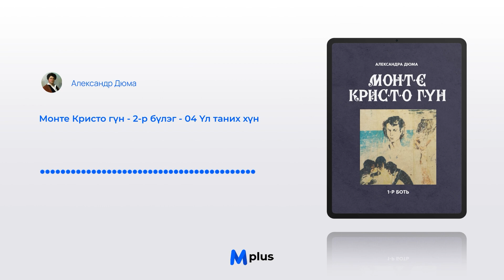Монте Кристо гүн I - 2-р бүлэг - 4 Үл таних хүн (аудио ном) | Александр Дюма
Аудио ном: Монте Кристо гүн I
Зохиогч:  Александр Дюма
Орчуулсан: Д.Даш
Уншсан: Б.Дархансүх
Найруулагч: Д.Баярнэмэх
Бүтээлийн нийт урт: 17 цаг, 29 минут
Бүтээсэн студи: Mplus Studio

Номын талаар: Францын зохиолч А.Дюмагийн (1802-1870) уран бүтээлийн хамгийн эрчимтэй үе нь 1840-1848 он байсныг судлаачид тэмдэглэсэн байдаг. Үнэхээр ч энэ хугацаанд «Монте кристо гүн», «Шадар гурван цэрэг», «Хорин жилийн хойно», «Бражелоны бэйс буюу арван жилийн хойно» роман болон бусад олон туурь, жүжиг, замын тэмдэглэл зэрэг дэлхийн улс гүрэнд үе үеийг дамжин алдар нь түгсэн бүтээлүүдээ туурвисан байдаг.
«Монте кристо гүн» романыг бичих санаа 1892 онд Эльба арлаас холгүй байдаг Плонез арал дээр ан хийж явахад нь төрсөн юм гэдэг. Хажууханд нь Ўайсан «Монте кристо» гэдэг арлын нэр зохиолчийн санаанаас гаралгүй явсаар Парист буцаж ирэнгээ, чухам юуны тухай бичихээ товлоогүй мөртөө хэвлэлийн газартаа ийм нэртэй зохиол бичнэ гэсэн гэрээ хийчихжээ. Ингэж байтал, Парисын цагдаагийн газрын хуучин данс бичгийн захирагч Жак Пешегийн «Дурсамжаас» нөгөө бичих романыхаа гол санаа, зангилааг санамсаргүй олоод авсан байна.1807 онд Парист гуталчин залуу Франсуа Пико гэдэг даржин эр амьдарч байж. Амь зуулгаар тааруухан тэр эрд, аз болоход сүйлсэн бүсгүйнх нь инжинд зуун мянган франк ирэх болжээ. Нэгэн удаа Пико ам алдан энэ тухайгаа гурван танилдаа болон цуг сууж байсан гуанзны эзэн Лупианд ярьчихжээ. Пиког явангуут, угийн жөтөөч, өөдгүй санаатай Лупиан, Пиког цагдаагийн газар гүтгэж, хуримы нь хийлгэхгүй болгочихъё гэдэг санааг цаадуулдаа хэлжээ. Тэгээд цагдаагийн комиссарт «Пико бол английн тандуул» гэсэн ховын бичиг хүргүүлжээ. Хөөрүү комиссар хуурамч ховыг сохроор итгэж, тэр дор нь эзэнт улсын цагдаагийн яамны сайдад дамжуулан илтгэснээр Франсуа Пико долоон жилийн турш сураггүй алга болсон байна. Франсуа Пико тагнуул туршуул гэгдэн тулгагдаж Фенестрел цайзад ял эдэлж байхдаа үхлүүт өвчтэй нэгэн итали гэлэнг сэтгэл гарган тойлж байсны хариуд цаадах нь Милан хотод нуусан алт, үнэт чулуун эрдэнэсээ түүнд гэрээслэн өв болгожээ. Напелеоны эзэнт улсыг унасны дараа Франсуа Пико тэр эрдэнэсийн сангий нь эрж олоод. Парист өөр нэрээр эгэн ирсэн байна. Гэтэл сүйлсэн бүсгүй нь хоёр жил хүлээж байгаад гуанзны эзэн Лупиантай гэрлэснийг дуулжээ. Өөртэй нь хэн ингэж, хатуугаар «тоглосныг» хар аван гадарласан Пико итали ламын дүрд хувилан Нимд очиж, Лупианы гуанзанд хамт сууж байсан гурвын нэг нь байсан боловч булай «тоглоомд» оролцохгүй гэж татгалзсан Антуан Аллютой уулзаж, ховор сайхан очир эрдэнэ бэлэглэн байж, бусад хүний нь нэрийг хэлүүлжээ. Энэ үеэс эхлэн Пико өшөөгөө авахаар хатуу шийдсэн байна. Удалгүй Парис хотын «Урлагийн гүүрэн» дээрээс Шамбарал Лупианы хамсаа гэгчийн хүүр олдоход, түүнийг алсан чинжаалын бариул дээр «Анхных нь» гэж сийлсэн байжээ. Тэгтэл ч Лупианд гай түйтгэр нүүрлэж, гуанз нь шатан, хүү нь шоронгийн хадаас болж, охин нь цөллөгөөс оргосон ялтантай гэр бүл болсон нь илэрчээ. Дараа нь Лупианы хоёр дахь хамсаа Солари хорлогдон амь тавихад, авсан дээрээс нь «Хоёр дахь нь» гэсэн бичиг олдсон байна. Эцэст нь, нэгэн үдэш, нүүрэндээ багтай хүн Лупианыг гудамжинд зогсоож, нүгэл нь нүдээрээ гарч байгааг сануулжээ. Гуанзны эзэн «Бурхан намайг гэсгээн цээрлүүлсэн» гэж хэлэхэд нь нөгөө танихгүй хүн ч чухам хэн болохоо хэлжээ. Хайр найргүй өшөө авахаа тангарагласан Пико ч санасандаа хүрч, Лупиан «Гурав дахь нь» болсон байна.
Хэрэг явдал үүгээр дууссангүй. Нөгөө долоон булчирхай, найман найлзуурхайгаа Пикод тоочсон Антуан Аллю, түүний мөрийг мөшгөн, анаж явсаар эцэст нь өшөөг өшөөгөөр авч, түүний аминд хүрчээ. Энэ бүгдийн тухай Аллю амьсгаа хураахынхаа өмнө нүглээ наманчлан ламд ярьснаар сайхь түүхийг цагдаагийн газар дансандаа тэмдэглэн авчээ. Ургуулан бодож, үгээр урлахдаа гарамгай зохиолч Дюма дээрх явдлаас санаа авч түүхэн үйл явдалтай холбоод, амьдралд үнэхээр байсан мэт санагдах, дахин дахин уншсан ч уйдамгүй энэхүү гайхамшигт зохиолыг бүтээсэн түүх ийм ажгуу.